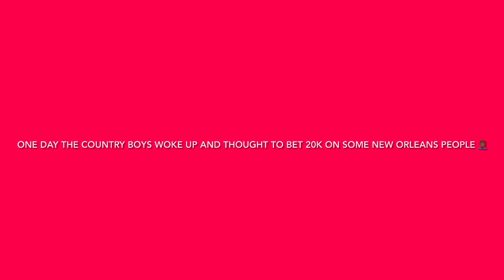Lamar Peter and Tyree Griffin Wins 20k in 30 secs vs Houston Boys 😂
Cop the merch follow my gram and also there’s

Dm or comment and let me know what other content y’all want see 🧐❤️🌆🦍👌🏾💔😹😹🤌🏾🤦🏾‍♂️❤️👋🏾⭕️😄😂😂🙃🙃😚🙃😎🙃😒🥰🥳😍🤯🥶🥶😡🤔😡🙄😥😮😶‍🌫️🤮😈😈👹🎃😻👎🏾🤖🤜🏾🤝🤝🤝🤝👁💪🏾🦾👄🖕🏾🧠🙏🏾🧑🏾🧑🏾🕵️‍♀️